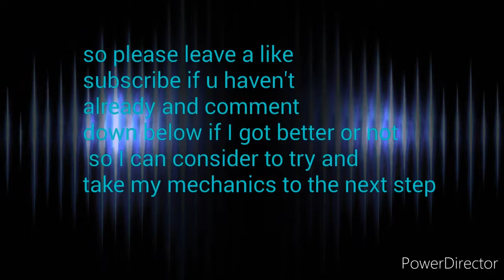Turbo league Montage (AM I GETTING BETTER?)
Sorry for I jus fix my phone that's why I haven't uploaded yet